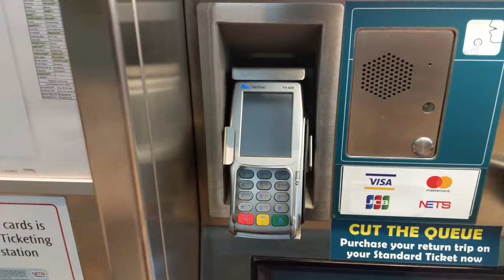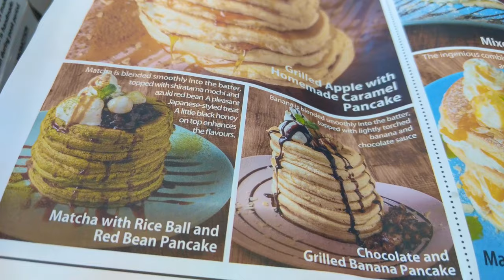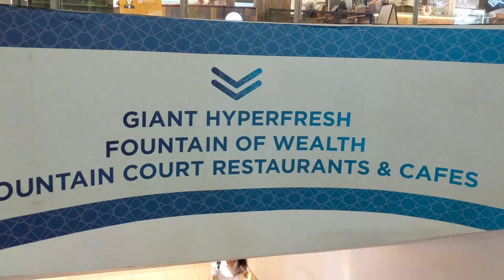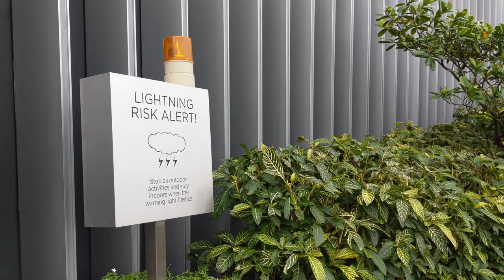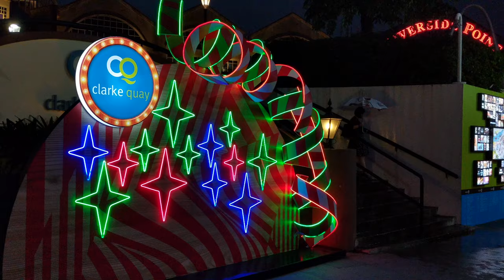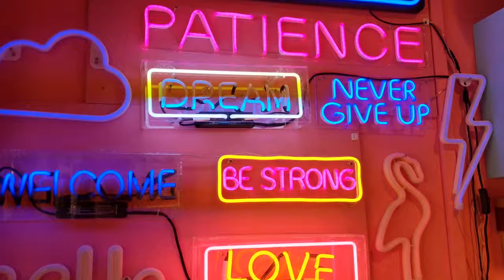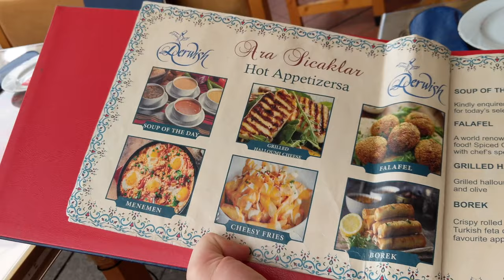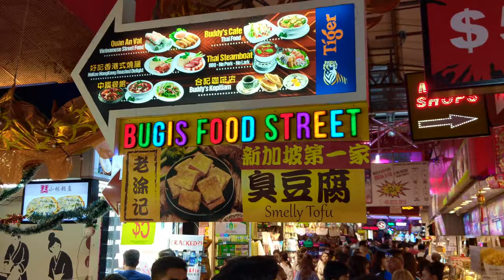Overnight in Singapore: first time back in 15 years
On my way to Australia I decided to stop over two days in Singapore. I stayed in a fancy hotel, and retraced my steps from some 15-20 years ago.

I had stabilization turned off on BOTH cameras when I arrived so I'm pretty mad at that. Also for reasons this video super-heckin' glitched out in iMovie so I gave up on it. Please enjoy.

00:00 Amsterdam to Singapore
00:20 Catching the MRT at Changi
02:12 Arriving at Andaz Singapore
03:15 Breakfast in Singapore + finding a SIM card
04:10 Raffles Hotel
04:45 Suntec City/Fountain of Wealth
05:45 An afternoon storm
06:46 Marina Reservoir fun facts
07:20 Dinner at Clark Quay
07:53 Boat quay
08:30 The Merlion & Marina Bay Sands
09:21 Day 2 - the view from the Andaz
10:15 Walking around Kampong Gelam
12:57 Sim Lim
14:28 Albert Street & Bugis market
15:48 A nap and some time lapses
16:37 Jewel at Changi